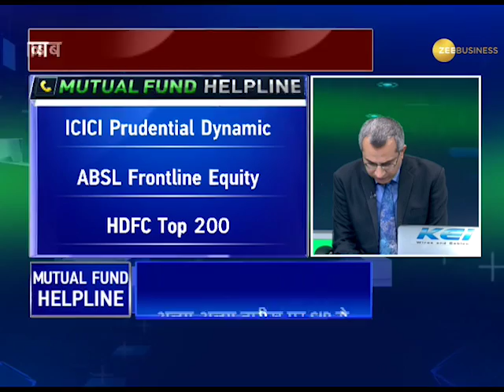Mutual Fund Helpline: Solve all your mutual fund-related queries, February 08, 2018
Watch this video to get all your mutual fund-related queries solved.